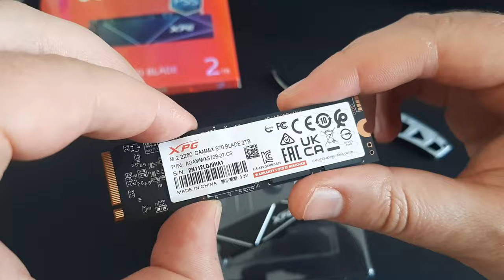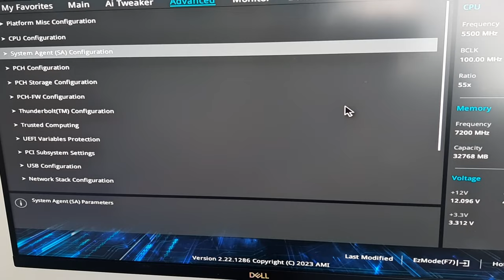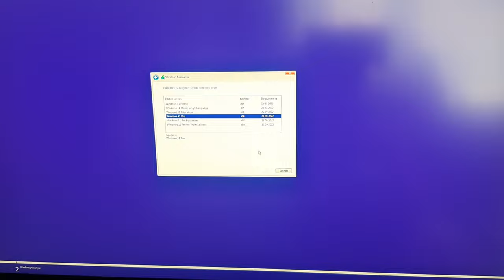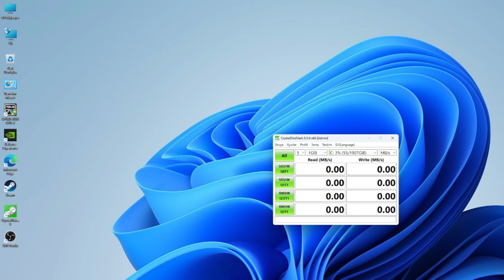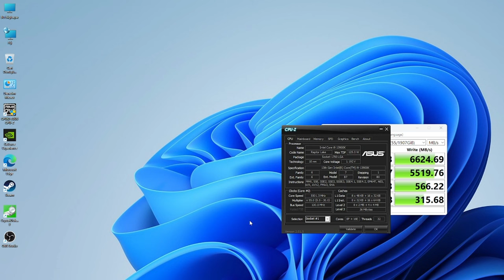XPG Gammix S70 Blade 2TB 7400MB Okuma / 6800MB Yazma PCIe Gen4x4 M.2 2280 SSD İncelemesi